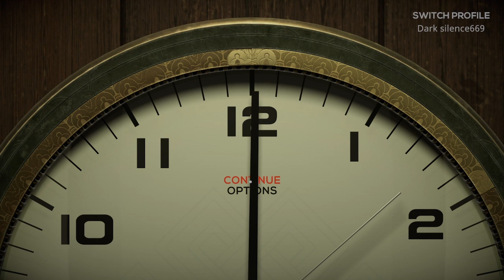Twelve Minutes Confessed Achievement Guide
This guide will get you through the ending to acquire this achievement. please note you will need to of got to my loop 6 crossroads in order to start acquiring your endings achievements.

Links to my Twitter for updates and more!

And Twitch I'm live on Twitch - Watch me